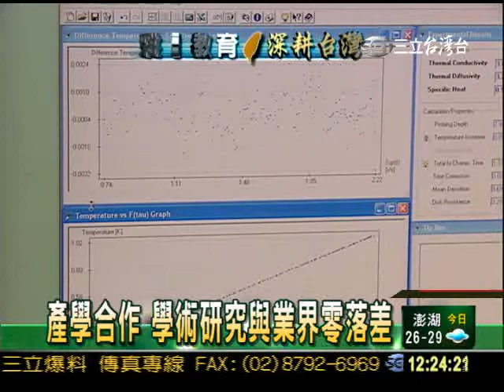0504-台12產學深耕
0504-台12產學深耕